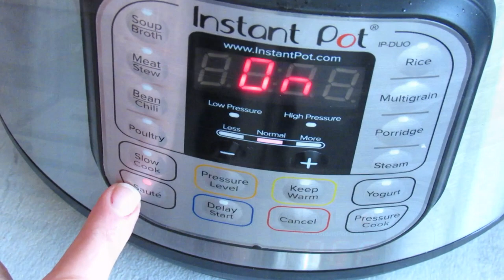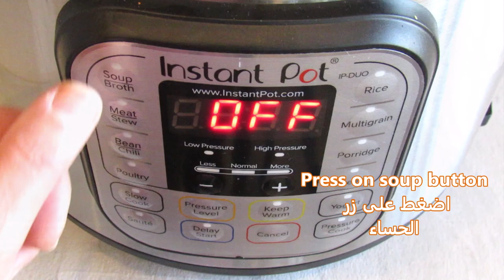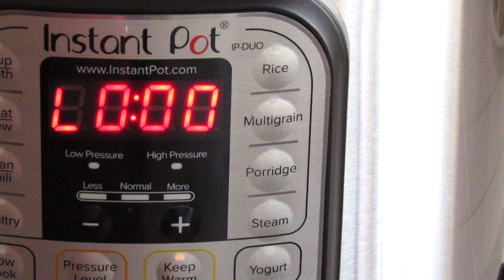شوربة العدس بالقدر الضغط الكهربائي / سلسلة الأكلات بالقدر الضغط الكهربائي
بالإضافة إلى ان هذه الطريقة تعتبر سريعة مقارنة بالطريقة الأصلية ، إنها لذيذة جدا.

المكونات:

١/٢ كوب بصل مفروم
١/٤ كوب الشعيرية
١-٢ فص ثوم (اختياري)
٢ ملعقة صغيرة من مسحوق الكاري
١ ملعقة شاي الكركم
١/٢ ملعقة صغيرة فلفل أسود
١/٤ ملعقة صغيرة فلفل حار أحمر
١/٤ كوب أرز (مغسول ومصفى)
١/٢ كوب العدس البني  (مغسول ومصفى)
٢ كوب عدس أحمر  (مغسول ومصفى)
٦-٨ كوب مرق الدجاج أو مرق اللحم البقري أو مرق الخضار أو الماء (كمية السائل حسب كمية غلظ الحساء الذي ترغب به)

-اضغط على زر التسخين ثم أضف زيت الزيتون واتركه ساخنًا ثم أضيف البصل وقلّيه حتى يصبح البصل بني فاتح.
- أضيفي الشعيرية و اطهيها لمدة بضع دقائق ثم أضيفي الثوم إذا أردت وأطبخه لبضع ثوان.
- أضيفي كل مسحوق التوابل بالكاري ، والكركم ، والفلفل الأحمر والفلفل الأسود ، اخلطي المزيج جيداً لبضع ثوان.
يضاف الأرز والعدس البني والعدس الأحمر ويخلط جيداً.
-إضافة مرق من اختيارك وتخلط جيدا.
-إضافة الملح حسب الاختبار الخاص بك
-تغلي حتى يغلي
-إغلاق الغطاء.
، أغلق الصمام.
، اضغط على زر الحساء.
-الوقت إلى 12 إلى 15 دقيقة.
عندما ترى علامة "ON" تعني أن الضغط بدأ يتراكم ثم سيبدأ العد التنازلي لوقت الطهي
- عندما يحين الوقت ، دع الضغط يتحرر بشكل طبيعي. عندما ينخفض الزر الموجود بجانب الصمام يصبح  فتح الغطاء امين.
- امزج جيد جدا. إذا كنت ترغب بحساء أكثر نعومة ، يمكنك استخدام مزيج عصا اليد للقيام بذلك.
- زين بالبصل المقلي (اختياري)